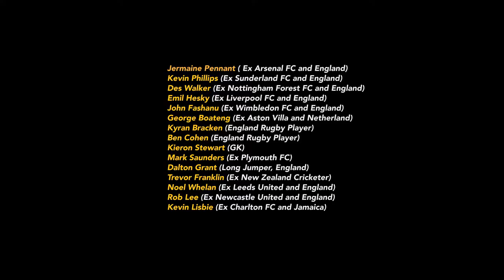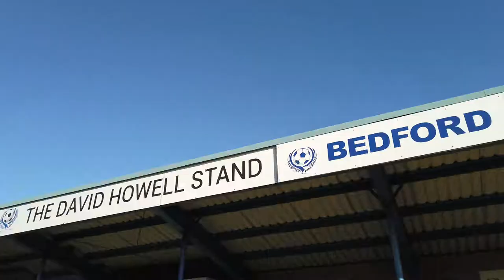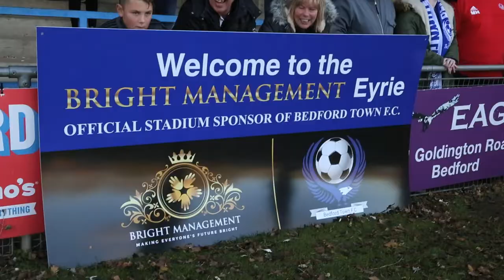EX ENGLAND LEGENDS V BEDFORD FC LEGENDS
EX ENGLAND FOOTBALLER PLAYING A CHARITY FOOTBALL  MATCH AT BRIGHT MANAGEMENT STADIUM  BEDFORD FC
PLAYERS ARE DES WALKER KEVIN PHILLIPS EMILE HASKEY JERMAINE PENNANTH JOHN FASHANU ROB LEE  KEVIN LESBIE DALTON GRANT BEN COHAN